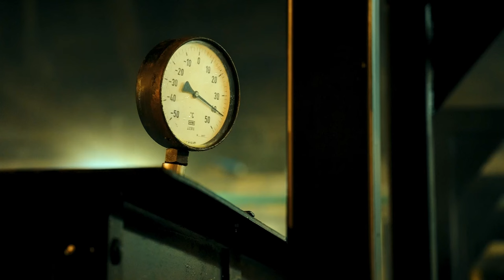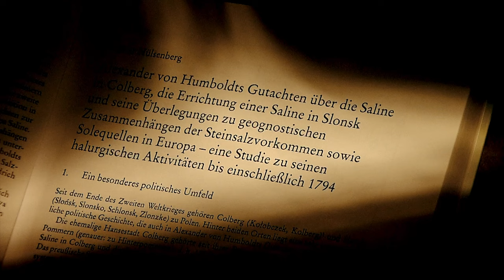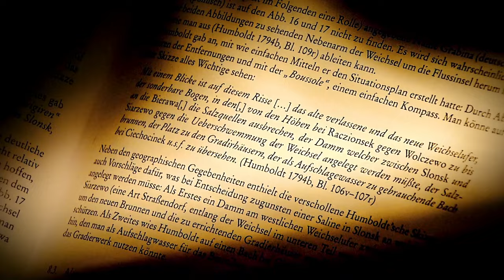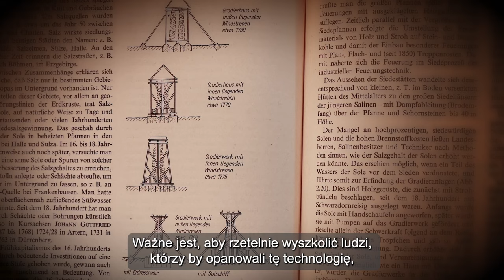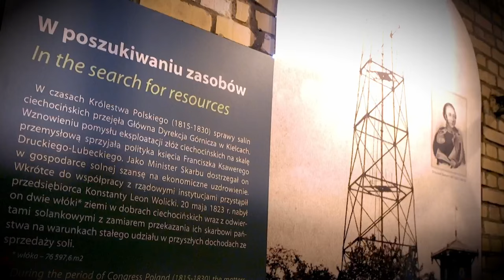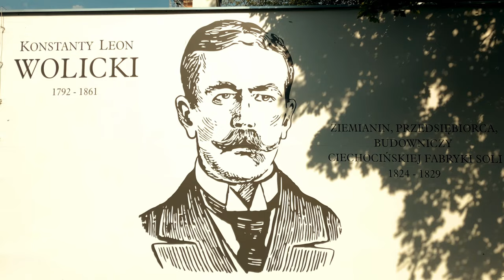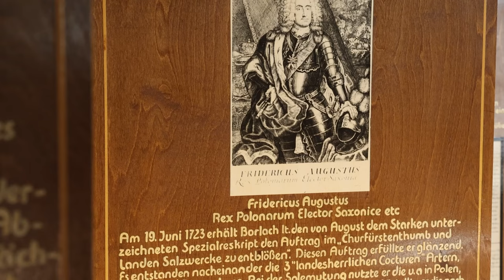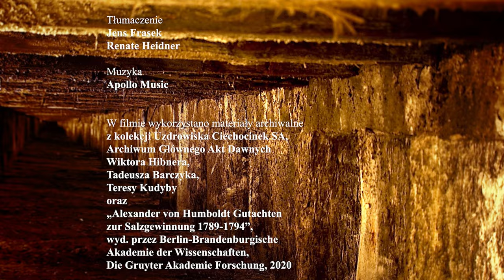Film dokumentalny "Ciechocińska Fabryka Soli. Powrót do źródeł" w reż. Teresy Kudyby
Film dokumentalny Teresy Kudyby na 200-lecie rozpoczęcia budowy saliny

Ciechocinek jest najsławniejszym uzdrowiskiem w Polsce ze względu na monumentalne, współcześnie największe na świecie tężnie oraz unikatową, czynną warzelnię soli. Utrwalona marka „Uzdrowisko Ciechocinek” przyćmiła genezę powstania i rozwoju ciechocińskiej saliny. Z okazji obchodów 200-lecia rozpoczęcia budowy Ciechocińskiej Fabryki Soli, czyli zespołu technologicznego - począwszy od źródeł, poprzez rurociągi, tężnie, rezerwuary i obiekty warzelni - należy opowiedzieć o Słońsku (wzmiankowany w 1041) –wiślanym grodzie Castrum Zlonense, dawnej kasztelanii. Tego dzieła podjęła się reż. Teresa Kudyba w swoim najnowszym filmie dokumentalnym „Ciechocińska Fabryka Soli. Powrót do źródeł”. Film opowiada o dziejach ciechocińskiej saliny od czasów Stanisława Augusta Poniatowskiego aż do roku 1832, gdy fabryka rozpoczęła produkcję soli. Kluczowym aspektem filmu jest rola największego humanisty i naturalisty w dziejach świata – Alexandra von Humboldta, który w roku 1794 badał tereny słononośne w rejonie Słońska, Ciechocinka, Raciążka, Wołuszewa. Sporządzony przez Humboldta raport odnalazł się w archiwach w Wernigerode dopiero w ostatnich latach. Informacje w nim zawarte rzucają nowe światło na historię Ciechocinka i Słońska. Z filmu dowiadujemy się o istnieniu w Słońsku warzelni soli wraz z tężnią zbudowaną już za króla Poniatowskiego. Istniała ona w okolicy dzisiejszych kortów tenisowych na terenie Parku Zdrojowego, a źródło w tym miejscu odwiercił i studnię zbudował pruski inspektor górniczy Reichert. Fakt ten potwierdza raport Humboldta oraz list Konstantego Leona Wolickiego do cara Rosji. Przedsiębiorca i wizjoner Wolicki - faktyczny inicjator i budowniczy ciechocińskich zakładów warzelniczych, ich projektant Johann Jacob Graff, ks. Stanisław Staszic – twórca Akademii Górniczej w Kielcach oraz minister przemysłu książę Franciszek Ksawery Drucki Lubecki – to pionierzy, autorzy konceptu działającej do dnia dzisiejszego ciechocińskiej saliny – światowej rangi zabytku techniki i Pomnika Historii.

Premiera filmu Teresy Kudyby stanowiła rozpoczęcie międzynarodowej konferencji naukowej zorganizowanej przez Kujawsko-Pomorskie Centrum Naukowo-Technologiczne im. prof. Jana Czochralskiego w Toruniu pod kierownictwem prof. Bogusława Buszewskiego. Wśród naukowców przybyłych do Ciechocinka z kilku krajów Europy i wielu honorowych gości, uczestniczących w gali otwarcia konferencji w Teatrze Letnim w Ciechocinku 17 marca 2024 roku, był Georg Freiherr von Humbold – Dachroeden, potomek Wilhelma von Humboldta, twórcy Uniwersytetu Berlińskiego oraz prof. Dagmar Hülsenberg, autorka opracowania zaginionego raportu (2020).